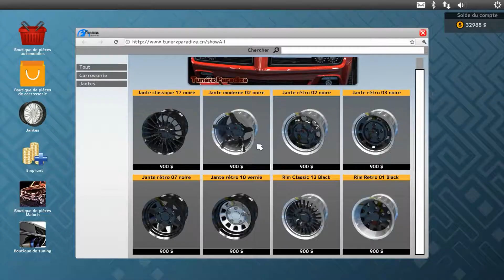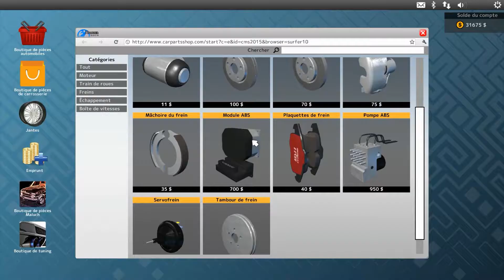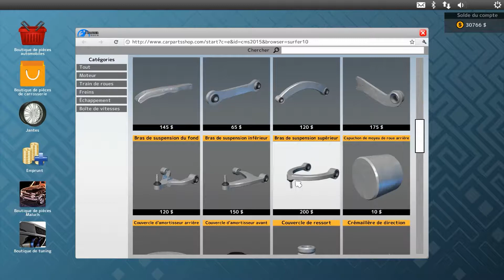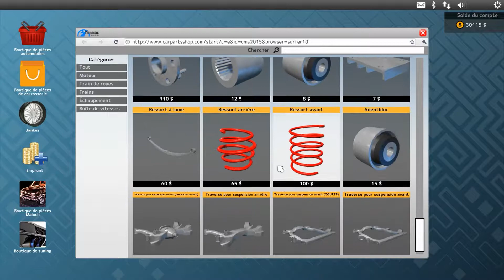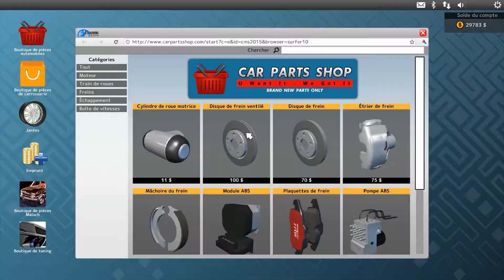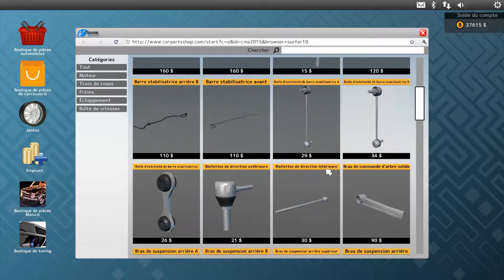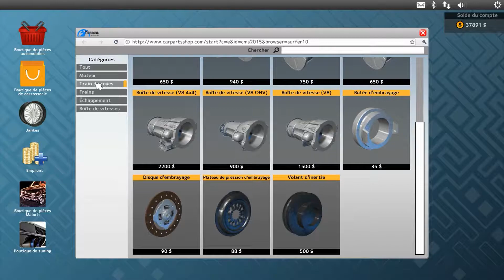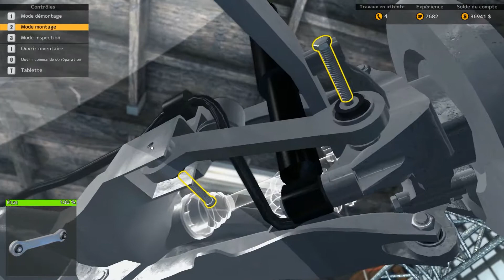Carrière suivi sur CMS 2015 Ep13